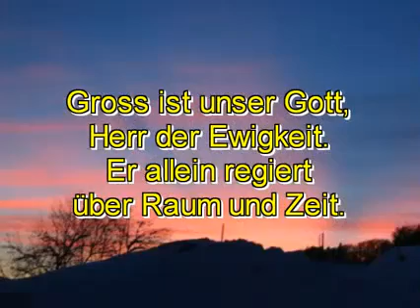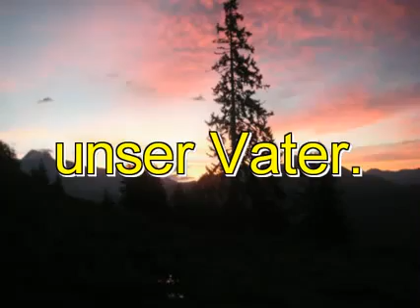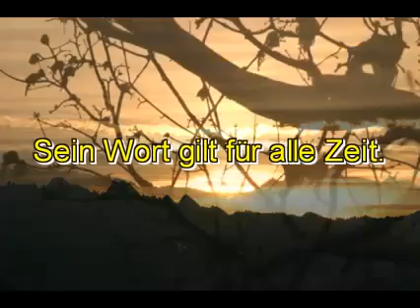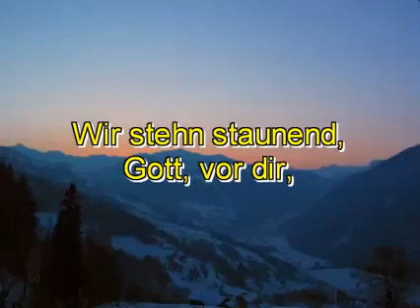**Herr der Ewigkeit**_mp4